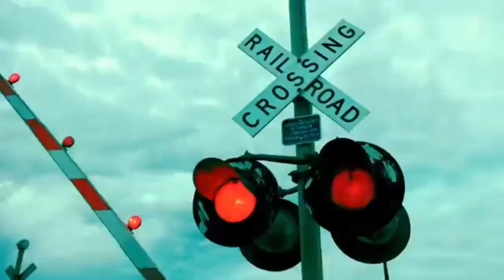My Own Certified Quandale Classic